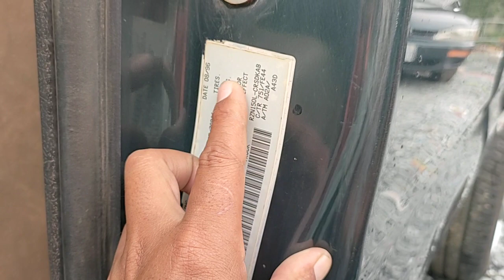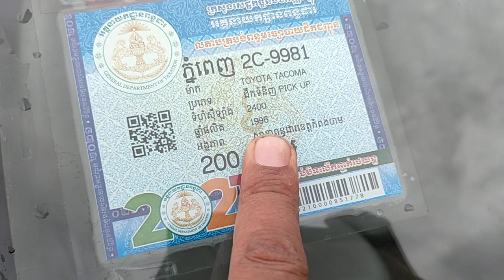ឡានលក់ធូថ្លៃTOYORA TACOMA ឆ្នាំ96ប្រើម៉ាស៊ូតលក់6950$ចចា070797259/017973395/0975044486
ឡានលក់ធូថ្លៃធានាឡានស្អាតឯកសារគ្រប់
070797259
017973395